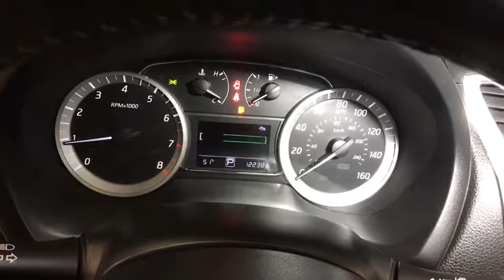2015 NISSAN SENTRA Reno, Carson City, Northern Nevada, Sacramento, Roseville, NV FY347238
RED USED 2015 NISSAN SENTRA available in Reno, Nevada at Lithia Hyundai of Reno. Servicing the Carson City, Northern Nevada, Sacramento, Roseville, NV area
2015 NISSAN SENTRA 4DR SDN I4 - Stock#: FY347238 - VIN#: 3N1AB7AP6FY347238

SR trim. REDUCED FROM $16,995!, FUEL EFFICIENT 39 MPG Hwy/29 MPG City! CARFAX 1-Owner, LOW MILES - 12,236! Heated Seats, Bluetooth, CD Player, Keyless Start, Back-Up Camera, Alloy Wheels, iPod/MP3 Input, Satellite Radio. CLICK ME!br /br /KEY FEATURES INCLUDEbr /Heated Driver Seat, Back-Up Camera, Satellite Radio, iPod/MP3 Input, Bluetooth, CD Player, Aluminum Wheels, Keyless Start, Heated Seats Rear Spoiler, MP3 Player, Remote Trunk Release, Keyless Entry, Steering Wheel Controls. Nissan SR with RED ALERT exterior and Charcoal interior features a 4 Cylinder Engine with 130 HP at 6000 RPM*. br /br /EXPERTS REPORTbr /Upscale and spacious interior; priced lower than many rivals; high fuel economy; generous trunk space; useful infotainment features. -Edmunds.com. Great Gas Mileage: 39 MPG Hwy. br /br /AFFORDABLE TO OWNbr /Was $16,995. br /br /BUY WITH CONFIDENCEbr /AutoCheck One Owner br /br /BUY FROM AN AWARD WINNING DEALERbr /Lithia Hyundai of Reno sells new Hyundai's, certified pre-owned Hyundai's, and used cars, trucks, and SUV's! We have excellent finance options as low as 0% on select models, in addition to all avilable Hyundai incentives and rebates! We also specialize in second chance financing! We are located in Northern Nevada at 2620 Kietzke Ln. Our hours are Monday-Saturday 8: 30am - 8pm and Sundays 10am - 6pm. 100% customer satifaction is our priority! Price contains all applicable dealer incentives and non-limited factory rebates. You may qualify for additional rebates; see dealer for details.br / Some of our Pre-Owned vehicles may be subject to unrepaired safety recalls. Check for a vehicle's unrepaired recalls by VIN at